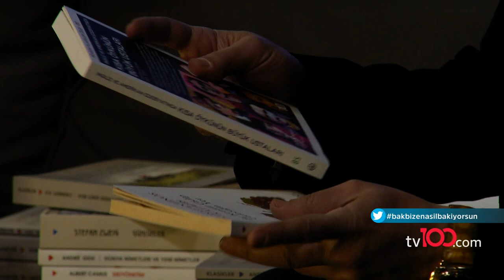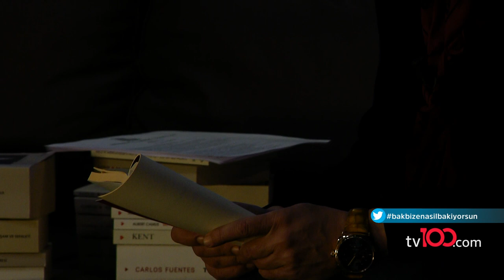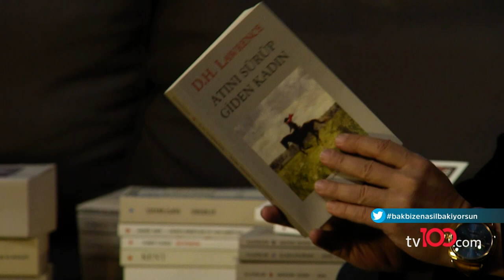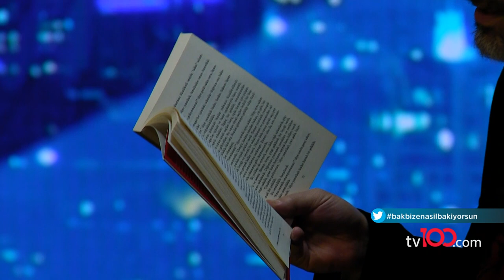Okan Bayülgen ile Uykusuzlar Kulübü - 24 Nisan 2020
Okan Bayülgen, Uykusuzlar Kulübü'nde Konstantinos Kavafis'ten Yaşlı Bir Adam ve Kent şiirlerini, Mevlana'nın Mesnevi'sinden bölümleri okudu. Bayülgen, Arkası Yarın köşesindeyse D.H. Lawrence'tan Atını Sürüp Giden Kadın'dan bir bölüm daha okudu.

Okan Bayülgen'in Uykusuzlar Kulübü'nde çaldığı şarkıları Spotify'daki çalma listesinden takip edebilirsiniz

tv100 uydu bilgileri:

TÜRKSAT 4A
Frekans: 12729
Sembol: 30000
Polarizasyon: V (Dikey)